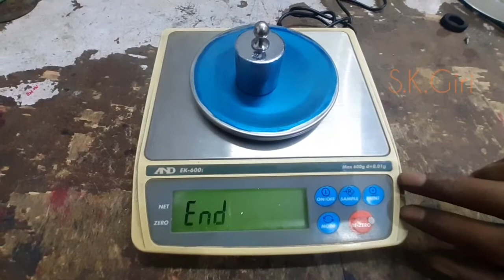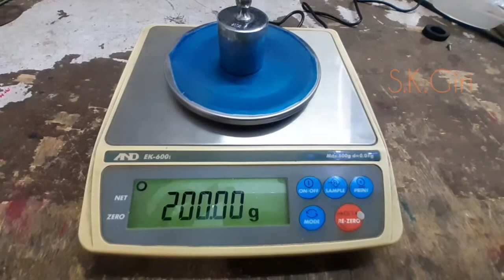AND Ek-600i Gold Balance Calibration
What is a Heat Sink?
The 12 Best Electronics
Arduino Projects
Electronics Projects
Mini Project Circuits
Mini Project Ideas
ECE Projects
EEE Projects
Raspberry Pi Projects
Electrical Project Ideas
Embedded Projects
Latest Electronics Ideas
Microcontroller Mini Projects
Robotics Projects
VLSI Projects
Solar Projects
IOT Projects
Communication Projects
LED Projects
Power Electronics Projects
RFID Projects
Home Automation Projects
Matlab Projects
EIE Projects
Wireless Projects
LabView Projects
Zigbee Projects
GSM Projects
#555 Timer Circuits
Sensor Projects
ARM Projects
DTMF Projects
PIC Projects
Electrical Mini Projects
ESP8266 Projects

Best Rgb Led Strip Light Kits
Arduino Starter Kit
Electronics Books Beginners
Breadboard Kits Beginners
Best Arduino Books
Diy Digital Clock Kits
Drone Kits Beginners
Best Brushless Motors
Raspberry Pi Books
Soldering Stations
Electronics Repair Tool Kit Beginners
Raspberry Pi Starter Kits
Best Waveform Generators
Arduino Robot Kits
Oscilloscope Kits Beginners
Raspberry Pi LCD Display Kits
Robot Cat Toys
FM Radio Kit Buy Online
Best Resistor Kits
Soldering Iron Kits
Best Power Supplies
Best Capacitor Kits
Arduino Sensors
Best Function Generator Kits
Led Christmas Lights
Best Iot Starter Kits
Best Robot Dog Toys
Best Robot Kits Kids
Best Solar Panel Kits
Led Strip Light Kits Buy Online
Top Robot Vacuum Cleaners
Digital Multimeter Kit Reviews
Solar Light Kits Beginners
Best Jumper Wire Kits
Best Wireless Rout
Electric Lawn Mowers

LACTOSCANE CALIBRATION
COUNTING MACHINE

Electronic experiments

powerfull investion

mechanical engineering

GENERAL ELECTRIC

Change Ad Consent

PROJECTS

Mini projects

Free circuits

Home Automation

Seminar Topics

Electronics Questions

IO Devices

DC Circuits

FILM CAPACITOR
CERAMIC CAPACITOR
POLYESTER CAPACITOR
MOV METAL OXIDE VARISTOR
The Resistor. ...

Sidh mechanic